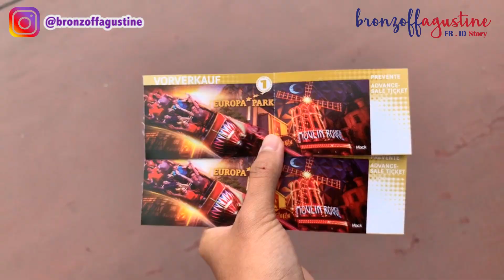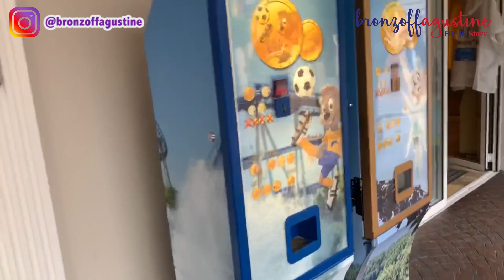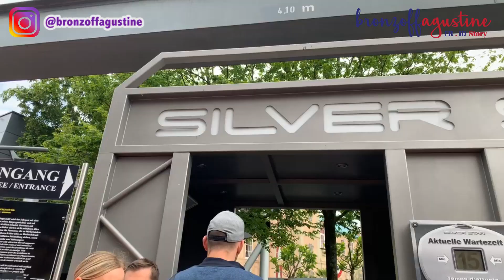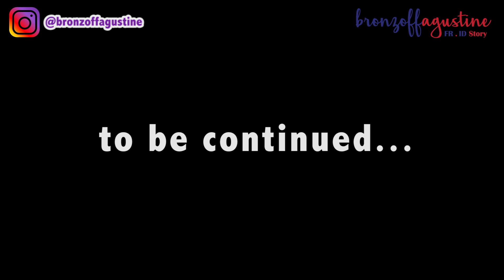EUROPA PARK - RUST, GERMANY JUNE 2019 PART 1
Best theme park i've ever visited. Even better than Disneyland :)